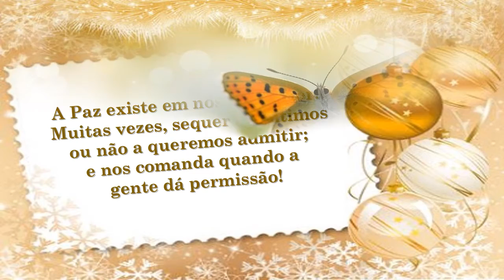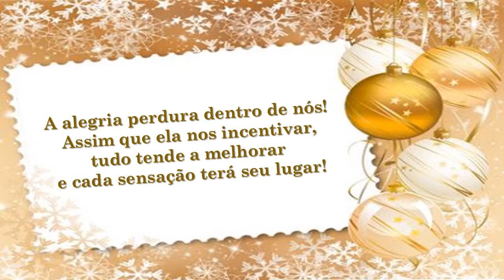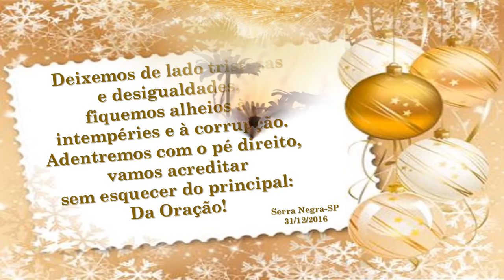2017 se Aproximando José Ernesto Ferraresso C M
2017 SE APROXIMANDO-JOSÉ ERNESTO FERRARESSO
CRIAÇÃO, FORMATAÇÃO E ADAPTAÇÃO EM VÍDEO:
CLÉO MENEGATT
30/12/2016